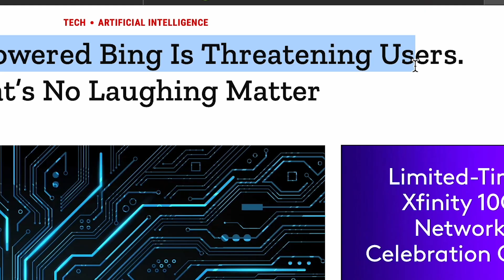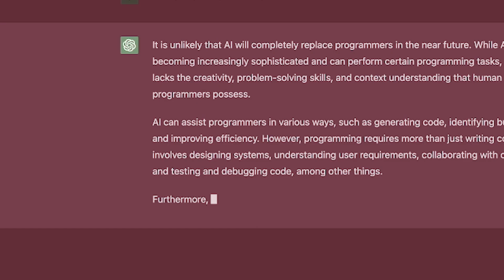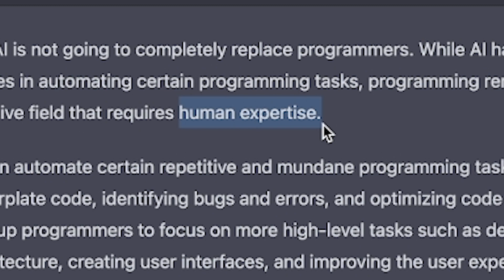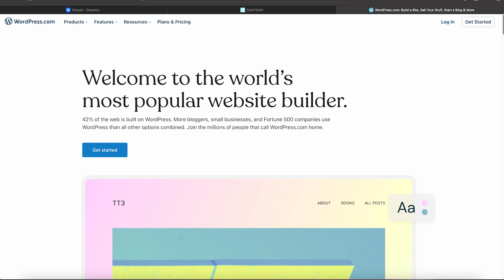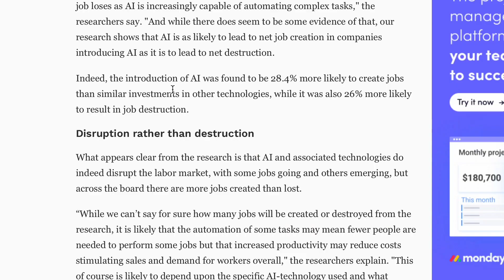AI is Taking Over Programmers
What is up guys! We are screwed... AI is taking over the programming space and we are all doomed. Just kidding, all jokes aside lets talk about ChatGPT, Artificial Intelligence, and Programming. Here's why AI won't be stealing programming jobs! Lets dive in!